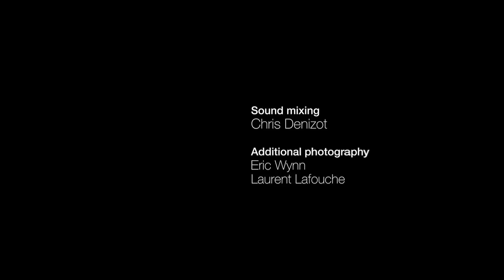Chris Sharma - BACK in Céüse - Escalade extrême et équipement de voies - a film by Guillaume Broust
Après quelques années d'absence, Chris Sharma et Daila Ojeda reviennent sur la falaise mythique de Céüse pour se fixer de nouveaux projets. Chris est très attaché à cette falaise car c'est un peu ici que tout à commencé, il y a plus de dix ans, avec notamment le premier enchaînement de Biographie... Loin de la foule des principaux secteurs, c'est au secteur "Face de Rat" que Chris a trouvé une nouvelle ligne à équiper...

Musiques:
0:00 - 2:08: Drunk Souls - "No more fighting"
2:24 - 3:04: Ricci Fat Cut - "Sit back & chill"
4:55 - 7:30: Degiheugi - "I feel sorry"

©PETZL / Guillaume Broust